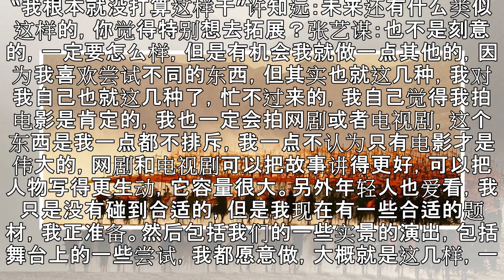张艺谋对话许知远：我会是一个很好的影评人